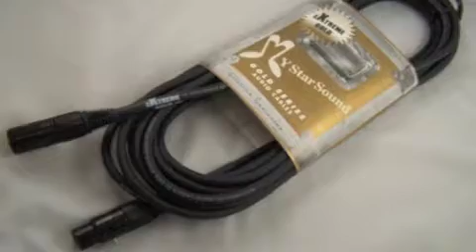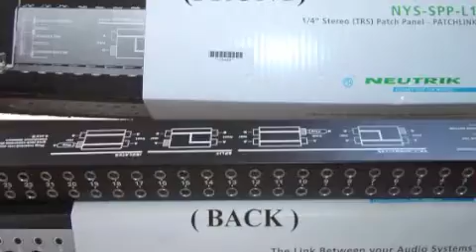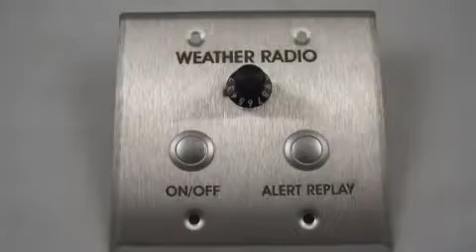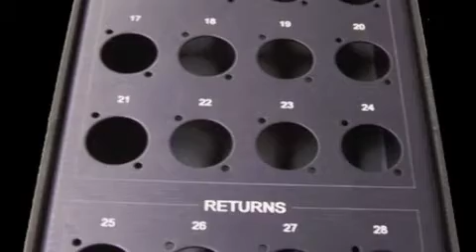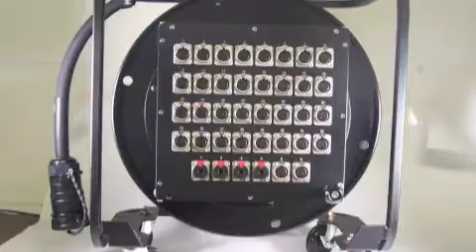MYSTAR NAMM VIDEO